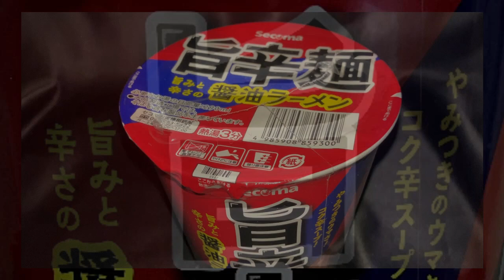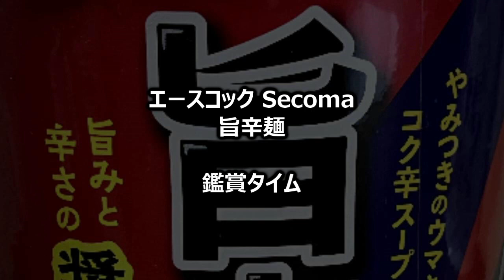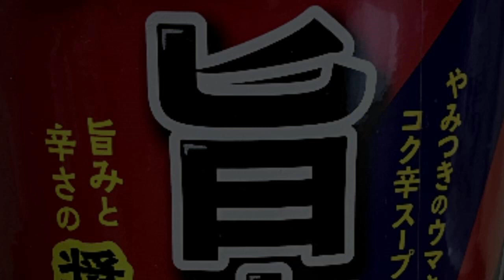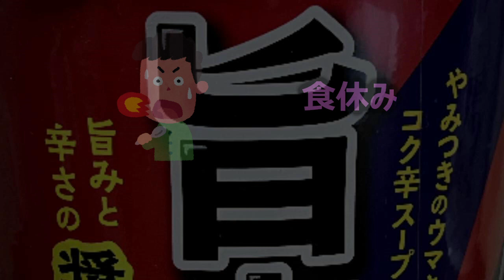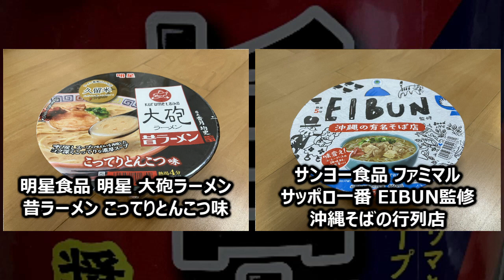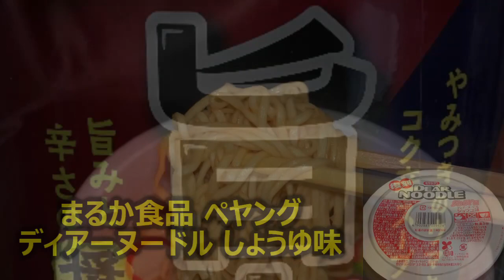エースコック Secoma 旨辛麺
今回は「エースコック Secoma 旨辛麺」です。
※記載内容の更新日：2024/01/05
★この動画で取り上げた商品
製　造：エースコック（東京工場）
商品名：Secoma 旨辛麺
ブランド：Secoma
種　類：ラーメン
発売日：◆調査中
価　格：◆調査中
麺種別：油揚げめん
内容量：59g（めん50g）
エネルギー：256kcal
たんぱく質：6.0g
脂質：9.8g
炭水化物：36.0g
食塩相当量：5.0g
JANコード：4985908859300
発売地区：セイコーマート
特徴：
・「カラいけどウマい」がやみつきに！
・別添調味油で仕上げるコク辛スープ
・ラードのコクと唐辛子の辛さが重なり、後引くウマさ
★発売とリニューアルの変遷
・◆調査中（JANコード：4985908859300）発売
★ブランド：Secoma
・ヤマダイ ニュータッチ ご当店シリーズ 吉山商店焙煎ごまみそらーめん